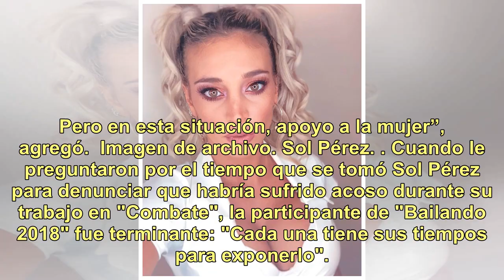Mica Viciconte bancó a Sol Pérez y destrozó a Cristian U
Mica Viciconte dialogó con "La previa del show" (Ciudad Magazine) donde, fiel a su estilo, no dio ninguna vuelta a la hora de tomar posición respecto de la denuncia de Sol Pérez por un supuesto acoso que habría sufrido en el programa "Combate" de parte de Cristian U. Contundente, Mica, que fue parte...